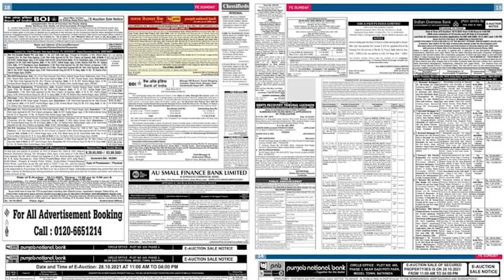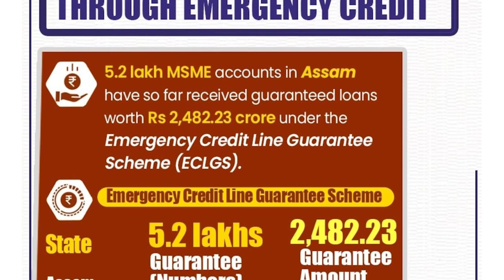சிறுகுறு தொழில் உற்பத்தியாளர்களை தற்கொலைக்கு தள்ளும் மோடி அரசு!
மோடி அரசின் தவறான பொருளாதாரக் கொள்கையால், மோடி அரசை ஆட்சியில் அமரவைக்க மிக முக்கிய காரணமாக இருந்த சிறுகுறு தொழில் உற்பத்தியாளர்களின் சொத்துக்கள் முடக்கப்பட்டு, அவர்கள் தற்கொலை செய்து கொள்ளும் நிலைமைக்கு தள்ளப்பட்டுள்ளனர். எனவே ஒன்றிய அரசும், மாநில அரசும் கூடுதல் கவனம் செலுத்தி சிறுகுறு உற்பத்தியாளர்களை பாதுகாக்க நடவடிக்கை எடுக்க வேண்டும் - தோழர் க.கனகராஜ், மாநில செயற்குழு உறுப்பினர்